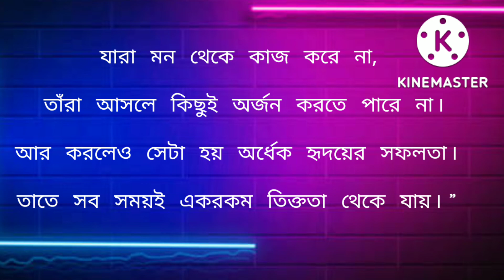নিজেই নিজের জীবন কে পরিবর্তন করতে হবে.Bangla_ lyrics_#lyricvideo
*** ANTI-PIRACY WARNING ***
This content is Copyright to S.K
Mayajal. Legal action will be taken against those who violate the copyright of the following material presented!

Thanks
খাইরুল ইসলাম জনি